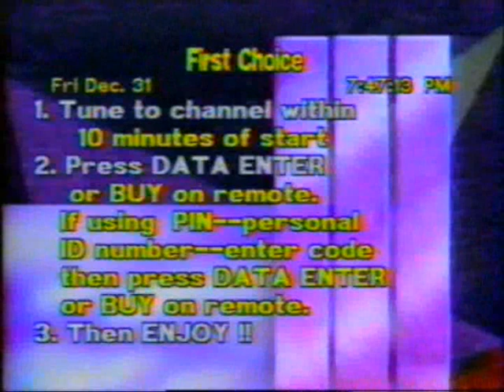First Choice PPV Previews 12-31-1993 San Antonio, Texas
Recorded off the Paragon Cable Network.
Channel 44, aired before "Made In America"

RetroMercialsTV